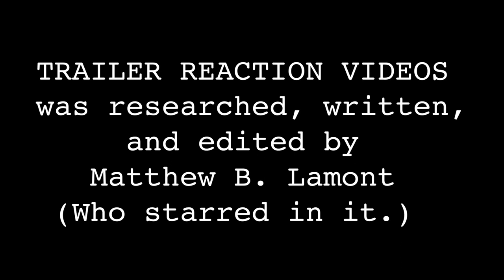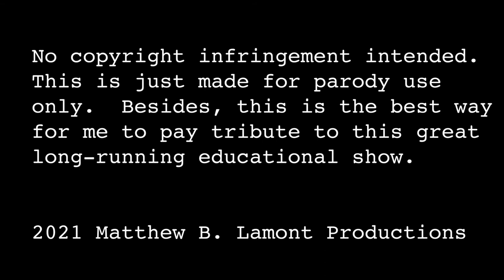SESAME STREET: 50 YEARS OF SUNNY DAYS - Trailer Reaction Video.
Tonight is the premiere of the special SESAME STREET: 50 YEARS OF SUNNY DAYS.  And what better way to celebrate it than a nice trailer reaction video. How will it work? Tune in and find out.